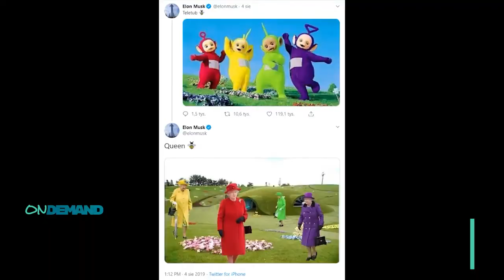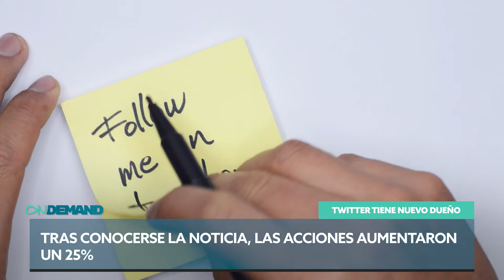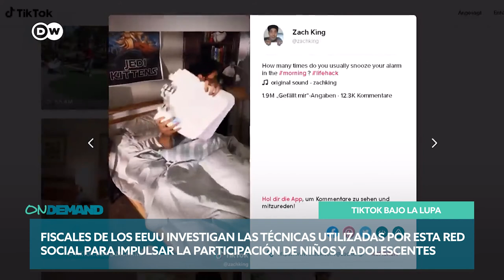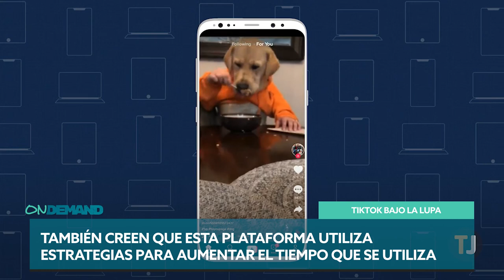Twitter con mas acciones y las investigaciones a Tik Tok - On Demand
En este primer capitulo, Isis y Maxi nos cuentan sobre la compra de acciones de Twitter por parte de Elon Musk y las investigaciones iniciadas en los Estados Unidos por el uso de Tik Tok. No te lo pierdas